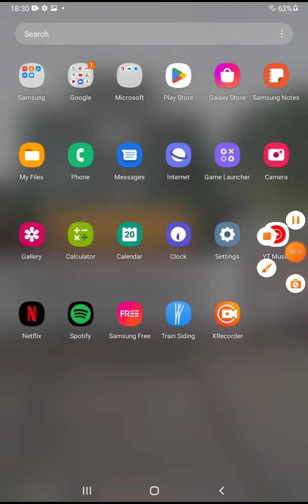song about class 175